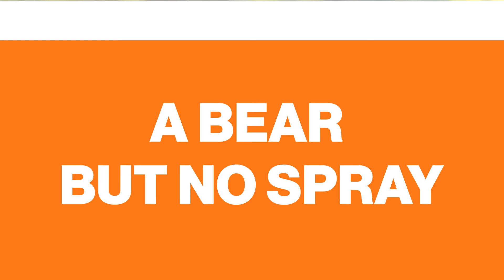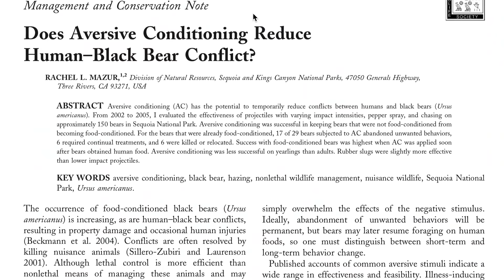Bear Spray Alternative? Is Bear Spray Even Worth It?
Do you really need bear spray with black bears? The research might surprise you. I take a look at different research that suggests bear spray is less effective with black bears. While exploring my own encounter with a black bear on a recent hike. And an alternative to bear spray I'm going to be trying on the trail.

Halt Dog Repellent Spray

Video Chapters:

00:00 Bear Shootout
1:43 A Bear But No Spray
4:31 The Research
6:00 A Bear Spray Alternitive?

Camera Equipment I use:
Talking Head Camera
Talking Head Lens
Talking Head Mic